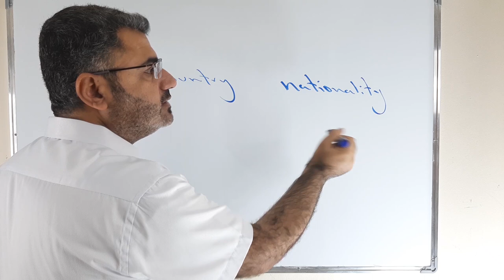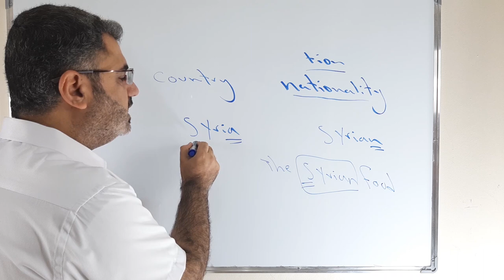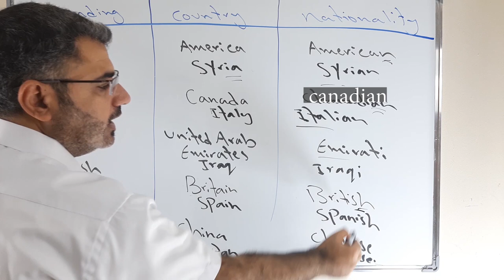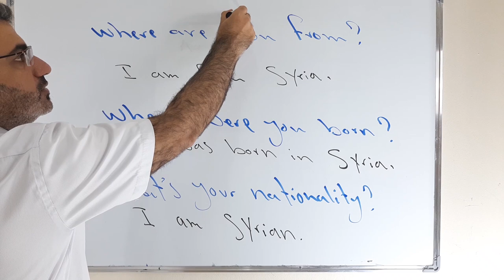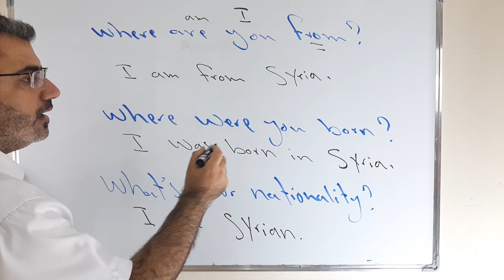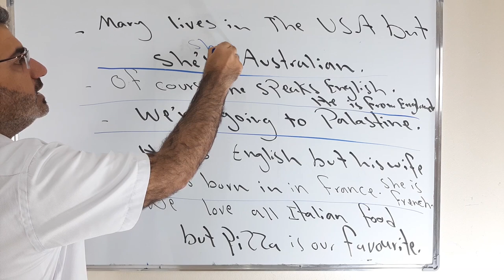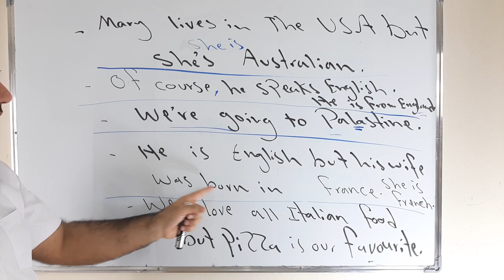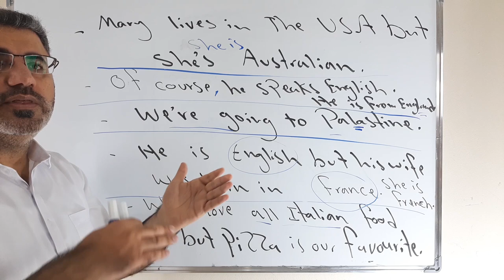البلدان والجنسيات لوصف بلد معين في الانجليزية | تحويل البلد لجنسية | countries and nationalities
نتعلم في هذا الفيديو كيف احول البلد لجنسية باضفة بعض الحروف ونتعلم بعض الاسئلة والجمل المتعلقة بالبلدان والجنسيات  countries and nationalities